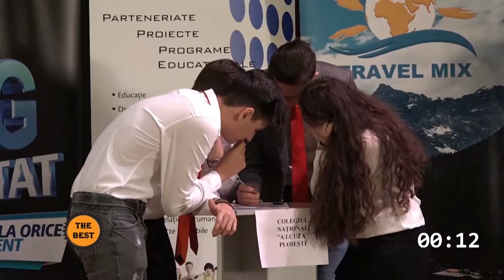Concurs The Best 2023 - ”I.L.CARAGIALE” PLOIEȘTI și LICEUL TEORETIC ”GRIGORE TOCILESCU” MIZIL